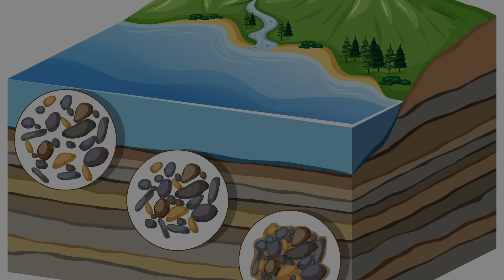Are Humans the First Civilization? The Silurian Hypothesis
There are over 7 billion people living on the earth right now. Tens of millions are born and die each year. Every single one of us leaves signs of our existence in the air, water, soil -- even space.

But these signs won't last forever. Our buildings will be gone in a few hundred years. Our stone monuments, plastic, styrofoam, twinkies, even evidence of our inevitable nuclear destruction will eventually be gone.

So how can we be sure that we were the first advanced civilization on earth?

Well, according to the Silurian Hypothesis: we can't.

⁍ TWF on SOCIAL (in order of importance)